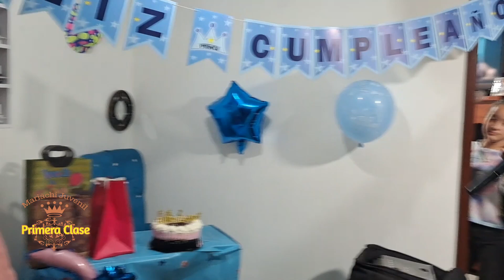Mariachi Juvenil Primera Clase Cumpleaños Nataly TeamCamilo 15 Junio Mariachis Bogotá